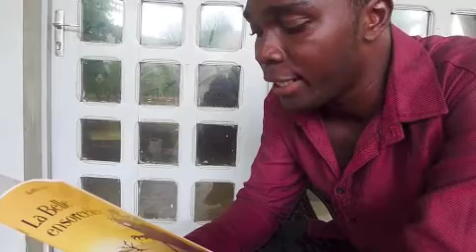ASSEM - LA BELLE ENSORCELÉE - LECTURE - BD-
Conte togolais librement inspiré de La Belle au Bois Dormant de Charles Perrault, La Belle Ensorcelée est publiée par Les Éditions Graines de Pensées. Le livre est disponible à Lomé chez Star Librairie